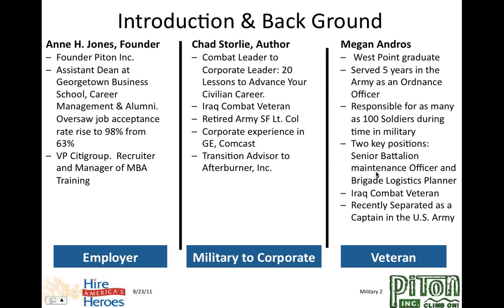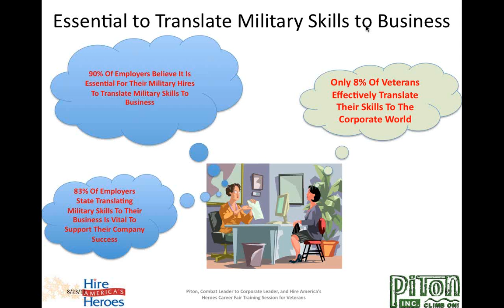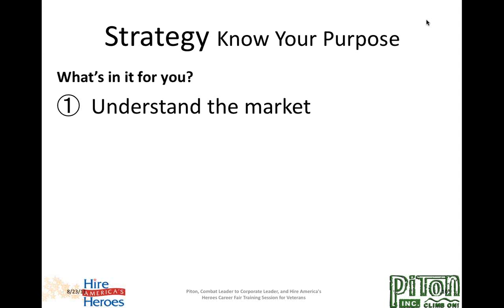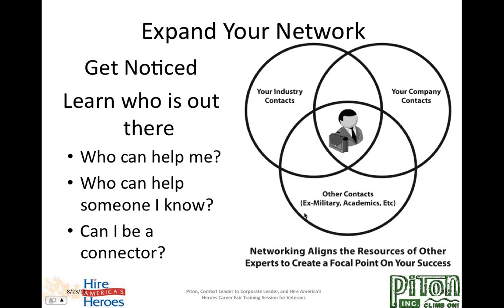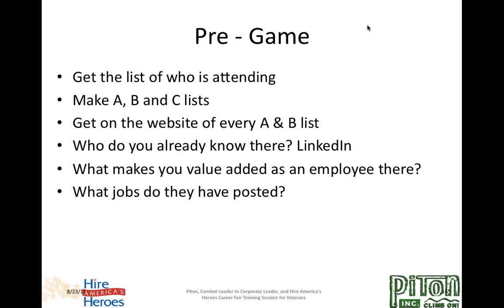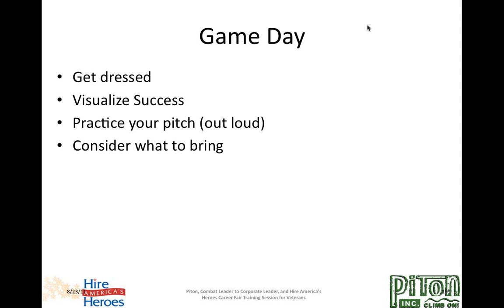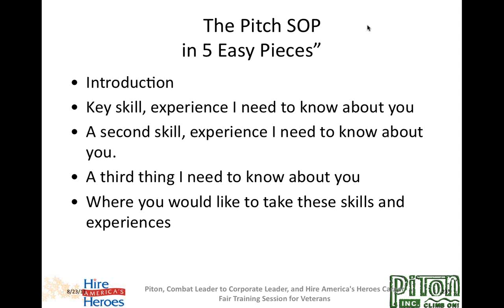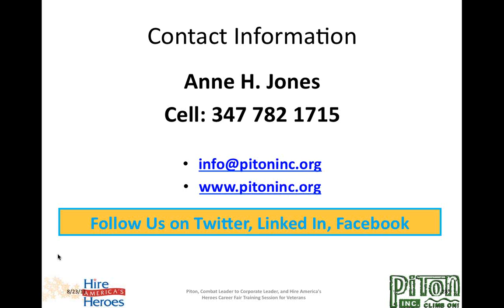How to Make the Most of a Career Fair for Service Men and Women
This is advice for military personnel and military veterans how to understand and market their personal brand at a career fair to achieve an outcome that leads to interviews and a career offer.